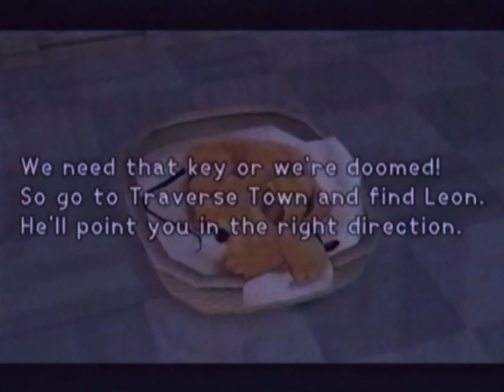Ｉｔ Ｂｅｇａｎ Ｗｉｔｈ ａ Ｌｅｔｔｅｒ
Track 5 from a larger project called Ｋｉｎｇｄｏｍ　Ｋｅｙ
A Lofi, Vaporwave-Inspired Remix of Kingdom Hearts

Although this project will always be available for free, if you do enjoy what I've done here, there is an option to pay what you like to show your appreciation and support future projects.